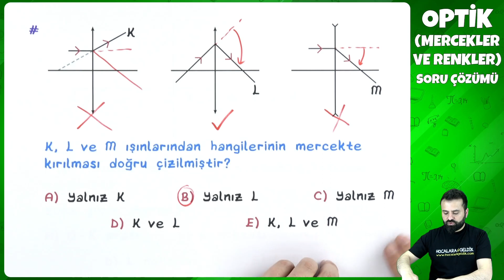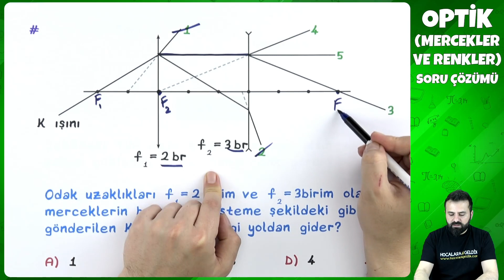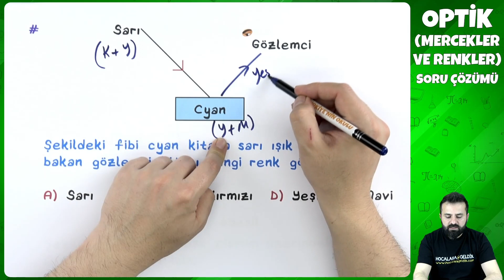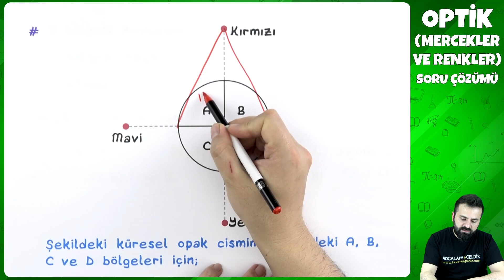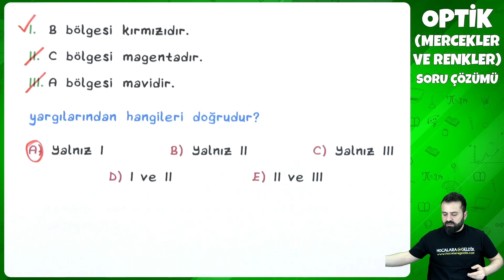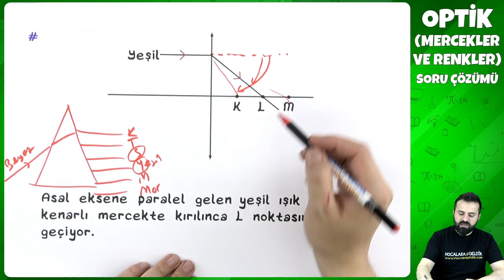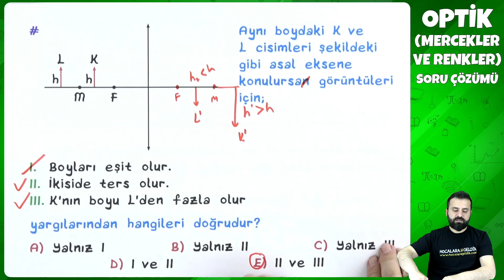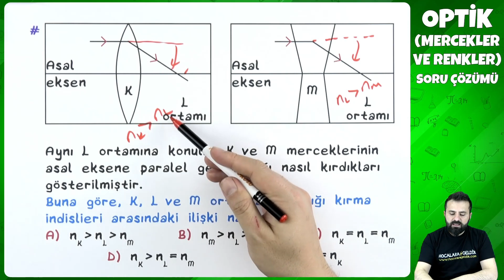10. Sınıf Fizik - Optik (Mercekler ve Renkler) Çözümleri | 2022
10. Sınıf Fizik - Optik (Mercekler ve Renkler) Çözümleri | 2022